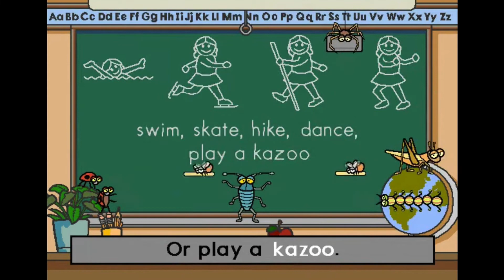Writing: Using Commas